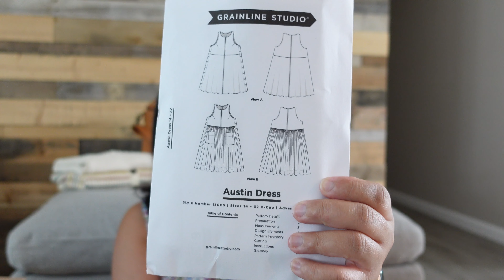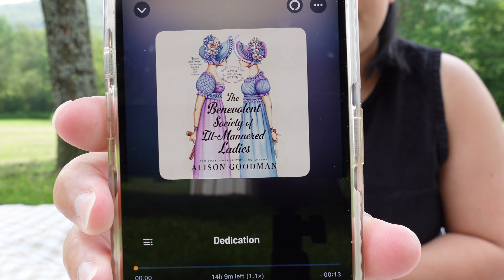Chatty Making Journal | Let's Knit and Sew in Nature | KnitandGrace Podcast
Grab a cuppa and join me for a week filled with knitting, sewing, and nature. This is a mostly chatty one with little bits of footage in between. And as always, do let me know what you’re working on while you watch today’s episode.

Timestamps:
0:00 Intro: July 17th
2:30 Projects I’m working on
9:57 Sewing Scenes
12:07 July 18th Update
14:53 Knitting Scenes
17:47 July 20th Update
23:35 Outro
24:25 Nature Scenes